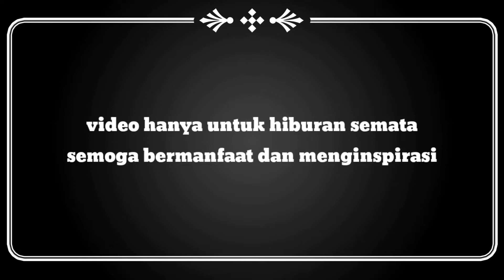Harimau jadi jadian muncul. operator Pc210 Langsung kabur ❗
gaes video hanya untuk hiburan semata yaa.